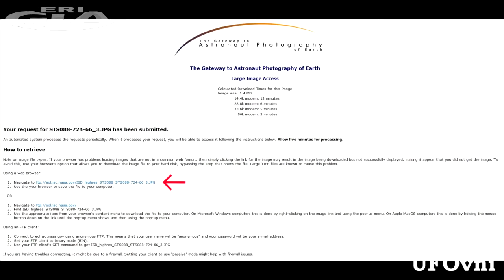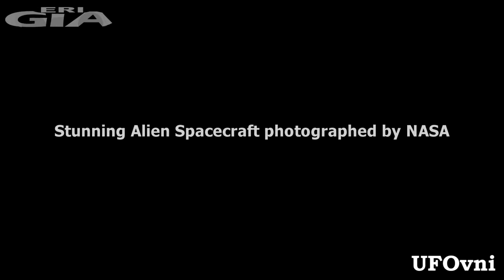UFO Mysterious object photographed from the ISS, November 2012.mp4